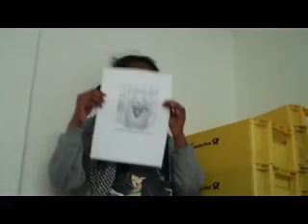Leo die Fee .wmv